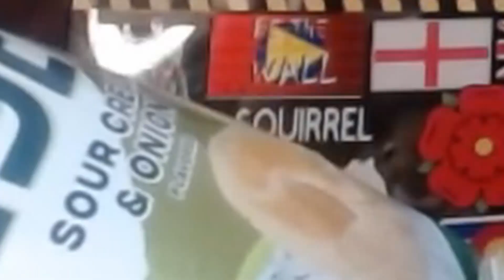Squirrel Reviews NEW @Lays Layers: Sour Cream and Onion Flavor | Did I Like Them?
These look nothing like the picture on the bag but the sure do pack a flavorful punch! Amazing flavor and great texture but look nothing like the bag lol.

Send me something:
01506